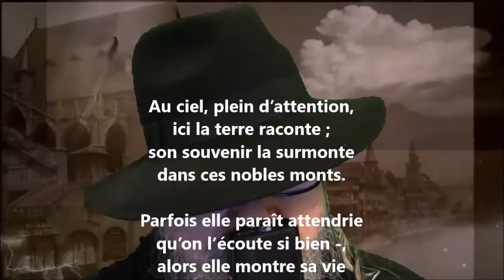Au ciel - Rainer Maria Rilke lu par Yvon Jean